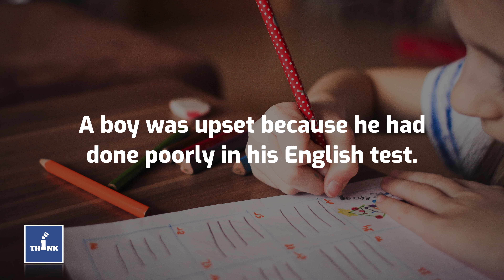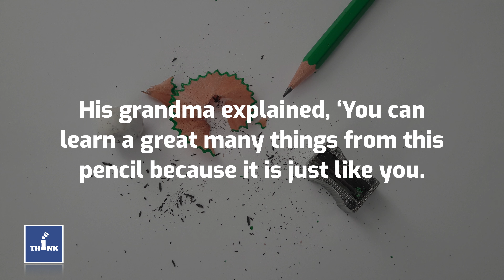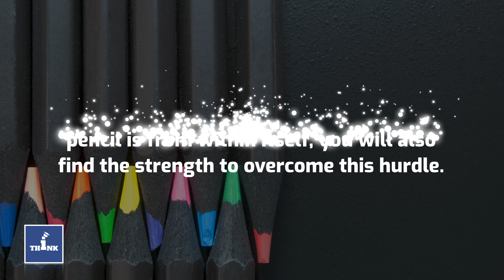The Tale Of Pencil - Moral Story | OnceAgainThinK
Story of a boy who was upset because he has done very poor in English examination.How his grand mother helped to boost his moral using story of pencil.
If you want to succeed in life, this story might help you.

Check out full story, how he turned to better student.